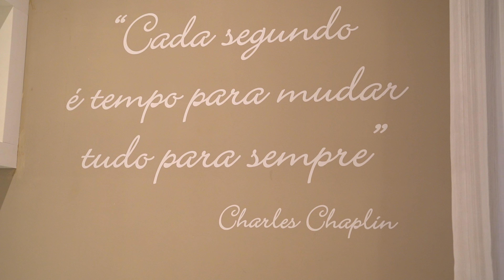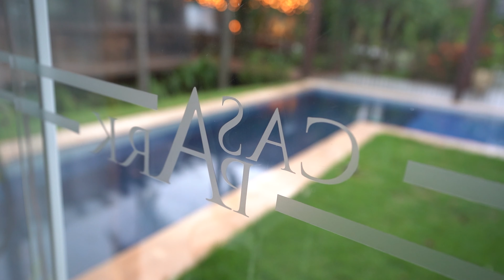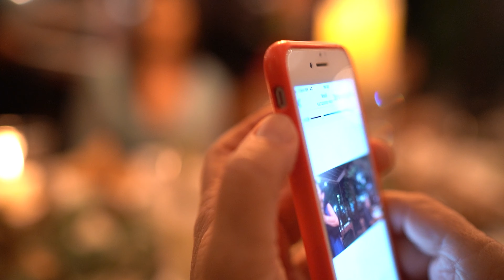Chuva Abençoada na união de Bárbara e João Henrique - Completo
Chuva Abençoada na união de Bárbara e João Henrique

Fotos: Anderson Oliveira
Local: Casa Park